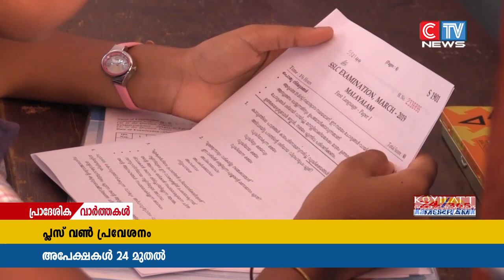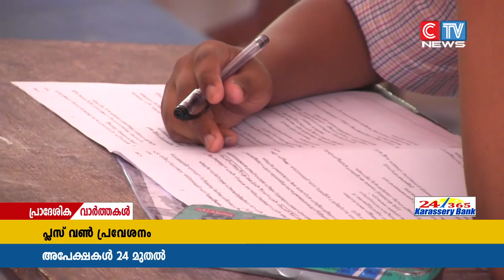സംസ്ഥാനത്ത് +1 പ്രവേശന നടപടികൾ നീട്ടി. അപേക്ഷകൾ ഈ മാസം 24 മുതലാണ് സ്വീകരിക്കുക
സംസ്ഥാനത്ത് +1 പ്രവേശന നടപടികൾ നീട്ടി. അപേക്ഷകൾ ഈ മാസം 24 മുതലാണ് സ്വീകരിക്കുക. സോഫ്റ്റ് വെയറിലുൾപ്പെടെ മാറ്റം വരുത്തേണ്ടതിനാലാണ് തിയ്യതി 24 ലേക്ക് മാറ്റിയത്